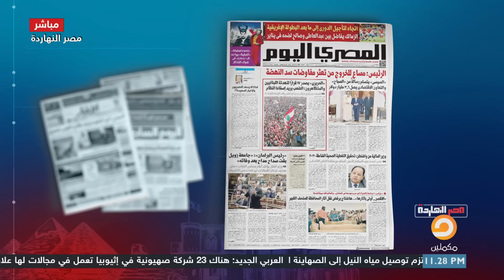كانوا فاكرين انه لابسني عفريت.. محمد ناصر يحكي موقف طريف وهو مجند يكشف غباء قادة الجيش